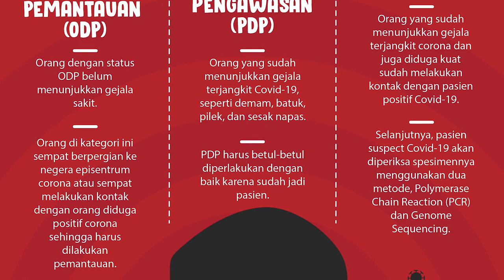HIPNOSIS untuk PASIEN COVID - 19 _ POPPY AMALYA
Makasih buat kalian semua yang udah nyempetin nonton video kita ya.